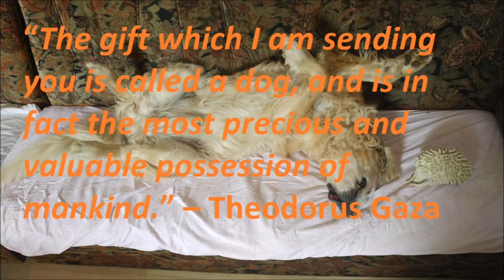Alaskan Malamute welcomes home her hu-mum with "woo-woo"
This time, Liza, the Alaskan Malamute, was so happy when her hu-mum came home.